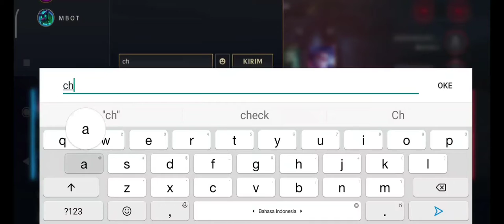League Of Legend Wild Rift S3: Road To Emerald part 2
Device:
name : Poco X3 Pro
Ram : 8GB
Memory : 256GB

Nickname: k90Ro55iAlham1d
Code: #7280
Match: 1 Match (Gameplay)
average game based on minutes: 10 - 20
average game based on gold earned: 10k - 15K
Rank: Platinum
Champion: Master Yi
Season: 3
Gameplay Part : 25